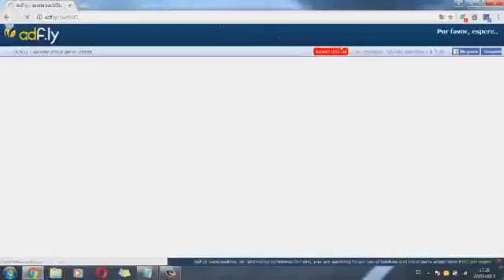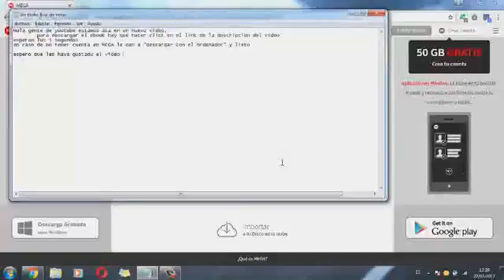Descargar DESPERTANDO AL GIGANTE INTERIOR/Anthony Robbins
Visita por favor mi blog